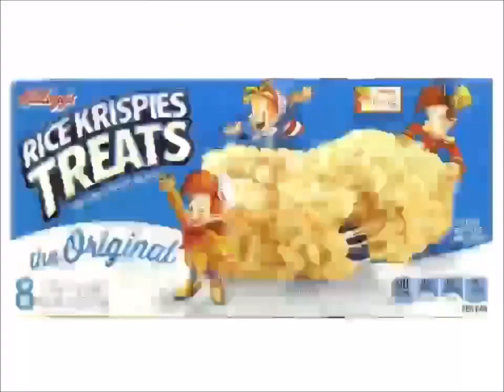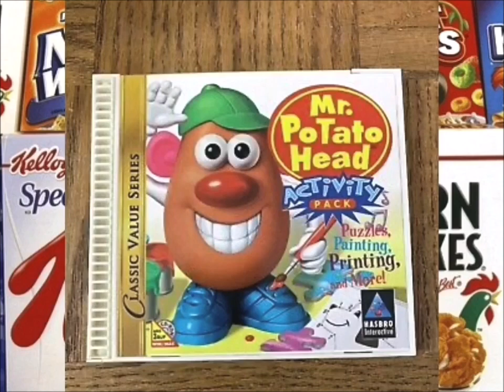YTV Dragon Ball Z Dead Zone Commercial Break April, 8, 2002 #1